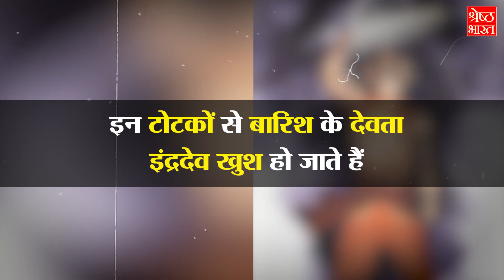अच्छी बारिश के लिए दो लड़कों ने आपस में रचा लिया ब्याह | SHRESHTH BHARAT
हम आपको एक ऐसा मामला बताने जा रहे हैं... जहां गांव वालों ने 2 लड़कों की शादी सिर्फ देवराज इंद्र को खुश करने के लिए करा दी... गांव वालों का मानना है कि इस अजीबो-गरीब टोटके से इलाके में अच्छी बारिश होगी. ये मामला कर्नाटक के मांड्या जिले के कृष्णराजपेट तालुका के गंगेनहल्ली गांव का है... गांव वालों का कहना है कि कर्नाटक के कई हिस्सों में पिछले साल की तुलना में बहुत कम बारिश हुई है... बारिश के लिए गांव वालों ने पारंपरिक टोटके को आजमाया... एक लड़के को दूल्हा और दूसरे को पूरे श्रृंगार के साथ दुल्हन बनाया गया... फिर दोनों की शादी करा दी गई... इस मौके पर गांव वालों को दावत भी दी गई...

We are going to tell you about one such case... Where the villagers got 2 boys married just to please Devraj Indra... The villagers believe that this strange trick will bring good rain to the area This is the case of Gangenahalli village of Krishnarajpet taluka of Mandya district of Karnataka... Villagers say that many parts of Karnataka have received very less rainfall as compared to last year... Villagers for rain Tried the traditional tricks... One boy was made a bridegroom and the other a bride with full makeup... Then both were married... A feast was also given to the villagers on this occasion...